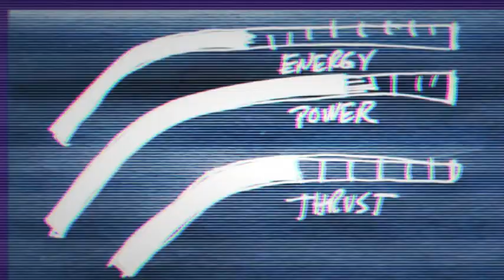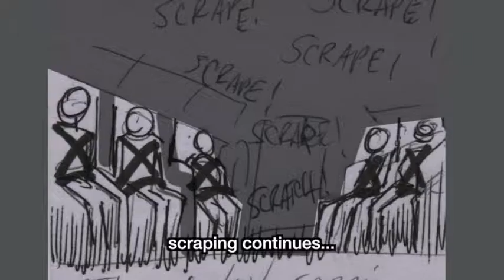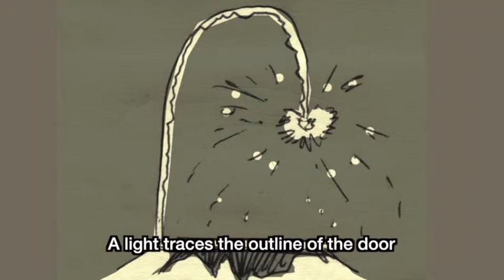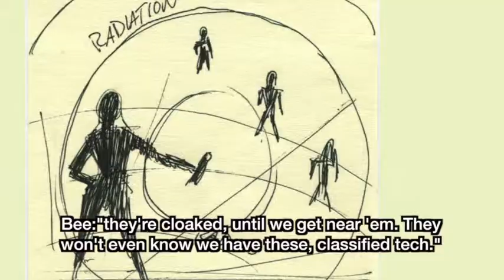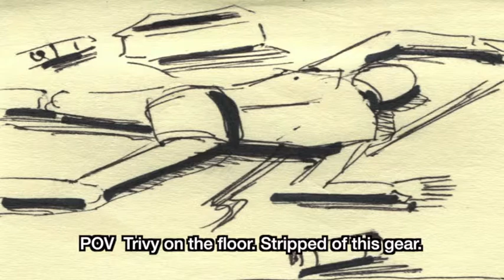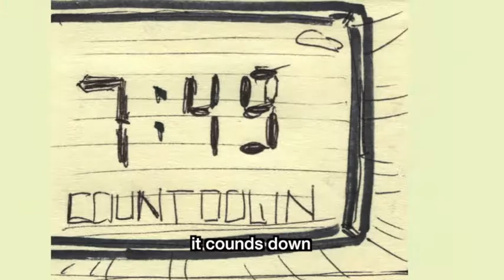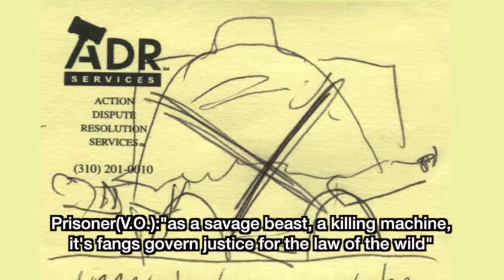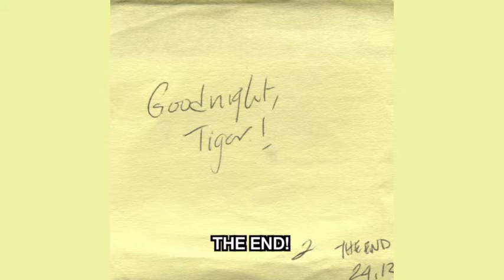Goodnight,Tiger animatic rough cut 8.9 Subtitles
The intro's got it all : sound, animation, FX. Watch up to about 3mins, then its all temp from there. It resembles the quality expected for the rest of the animatic. Only a few key shots are really needed to make it work. The next step is to add some chain rattle sound FX and begin work on refining the next segment : "The Crew Talk". It's also further along, didn't need as much love and attention as the intro. I'm debating where temp VO will help or hurt in this case. It'll be interesting to see what works.
Up to the point where the pilot and captain talk to each other after the ship loses power, everything else needs serious polish. The goal is to get sound, lighting, and subtitle text removed.